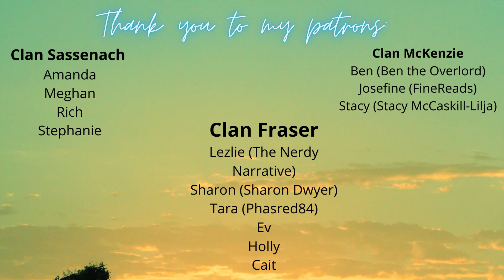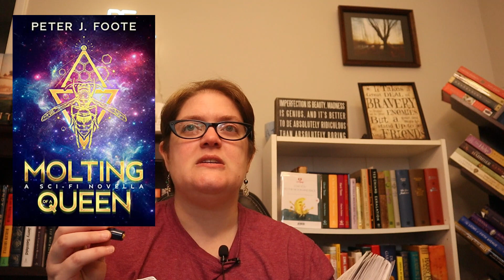Battle of Books - 2023 Edition - Round 1 Part 2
In my attempt to determine what my "top reads of 2023" were, without having to actually choose a top 10, I put all the books I read in 2023 (excluding re-reads, DNFs, and books rated lower than 3 stars) into a sports bracket, and had the books battle amongst themselves for the top spot! In this video, you will see part 2 of round 1 - the second half of most of the books. What choices surprised you? Would you have made any choices different?

Timestamps:
00:00 Intro
01:22 Death Masks vs. Wistful Ascending
02:48 A Necromancer Called Gam Gam vs. The Voyage of the Forgotten
04:29 The Game of Kings vs. A Game of Thrones
05:01 Equal Rites vs. Nightfall and Other Dangers
05:48 The Kingdom of Liars vs. Silhouette and the Shadow
06:39 Crossroads of Twilight vs. The Return of the Knights
07:12 Let Your Lips Twitch vs. The Two-Faced Queen
08:26 The Trials of Ashmount vs. Deathless Beast
09:02 The Traitors We Are vs. A Dance with Dragons
10:11 Dictator vs. Buzzard's Bowl
11:15 Knife of Dreams vs. We Promised You A Great Main Event
12:22 Becoming Solo vs. The Chase Begins
13:04 The Fires of Heaven vs. The Tale of the Border Knight
13:50 Welcome to the Jungle vs. Lily
14:21 Winter's Heart vs. Sleepwalking
14:57 Lord of Chaos vs. The Star Wars Trilogy
15:27 The Slab vs. Grave Peril
16:14 Molting of a Queen vs. Yes, Please!
16:49 Phased vs. Fool Moon
17:33 A Clash of Kings vs. Soulless
17:56 Lustrum/Conspirata vs. The Flashlighters
18:54 Snuff vs. Lost Books and Old Bones
19:35 The Hexologists vs. Just Like Home